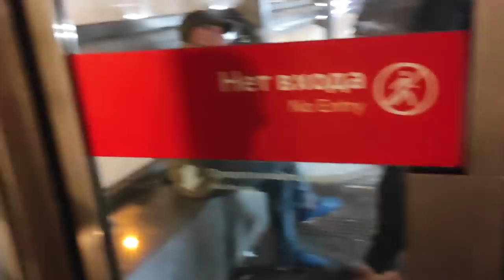ПОБРИЛИ КОСМОСА/АМБА ПРОПАЛ/НОСКИ ЧЕРНОМУ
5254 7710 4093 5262 Билайнбанк